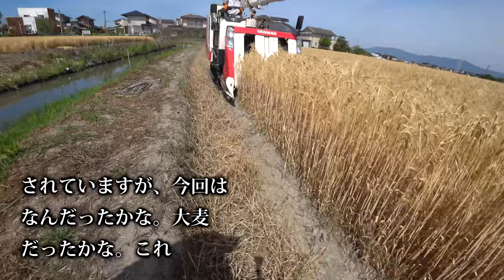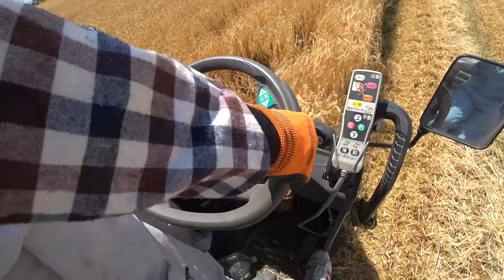【会社員実家農業手伝う】2022麦刈りヤンマーコンバインAE447四隅刈り一周目と二週目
関連動画
4隅の残耕を抑えるトラクター耕耘方法?美しい田んぼ or 畑を作る?